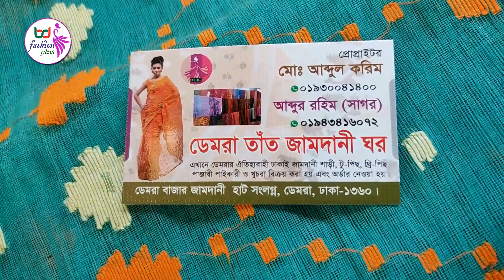ঈদ ধামাকা/৬৫০ টাকায় আসল জামদানি শাড়ি/ভালো মানের আসল জামদানি শাড়ি কম দামে ডেমরা হাট/original Jamdani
সবচেয়ে কম দামে ও পাইকারি দামে যারা জামদানি শাড়ি ক্রয় করতে চান তারা আমাদের এই ভিডিওটি একবার দেখে নিতে পারেন আমরা ভিডিওটি ধারণ করেছি ঢাকা, ডেমরা জামদানি কমপ্লেক্স থেকে। জামদানি শাড়ি ক্রয় করতে যোগাযোগ করতে পারেন এই নাম্বারটিতে
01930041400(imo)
আপনার জামদানি শাড়ির দোকানের ভিডিও বা জামদানি কারখানার ভিডিও আমাদের ইউটিউব চ্যানেলটি তে দেখতে আমাদের সাথে যোগাযোগ করতে পারেন এই নাম্বারগুলোতে 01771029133
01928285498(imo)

Those who want to buy Jamdani sari at lowest price and wholesale price can take a look at this video. We have captured the video from Demra Jamdani Complex, Dhaka.  You can contact this number to buy Jamdani sari
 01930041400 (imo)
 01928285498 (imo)